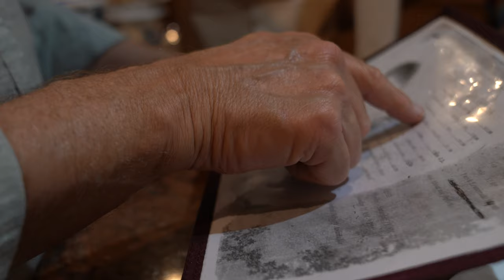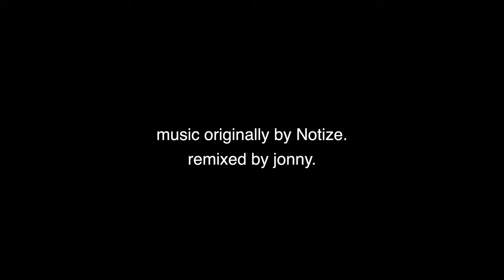The best Haitian/Creol food in NYC? Big Den reviews Le Soleil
Join us on this episode of Big Den Eats as he reviews a hole in the wall Haitian/Creol restaurant!